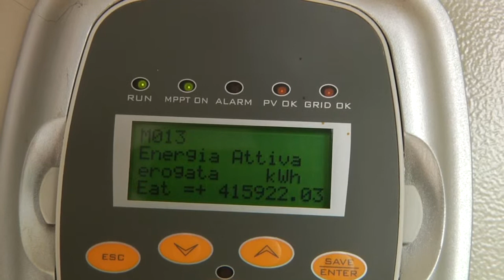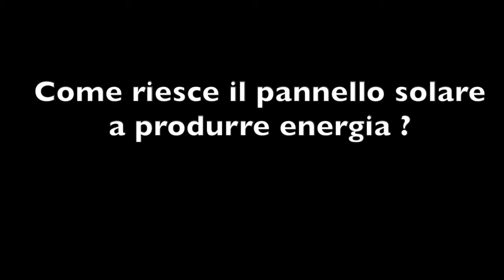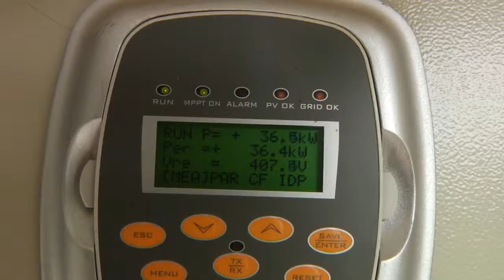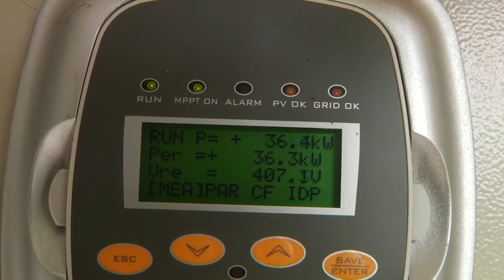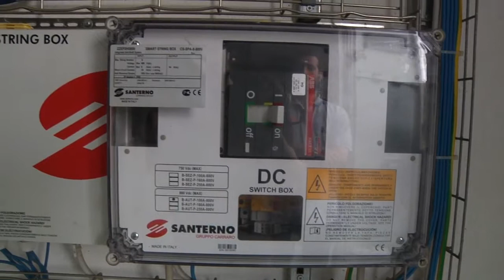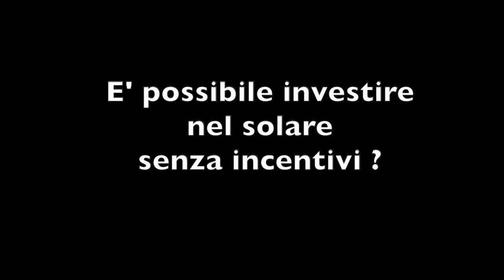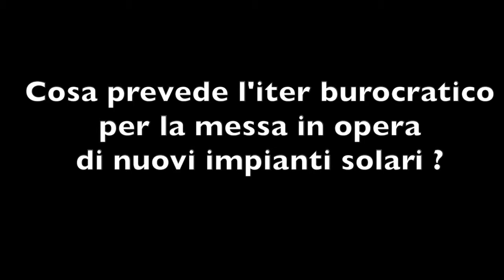Energia Pulita e Burocrazia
Ecoteck Srl, spiega la sua piccola realtà, dove a Rovato dal 2007 si produce e vende energia elettrica prodotta dal sole. Luigi, impiegato tecnico , spiega le tecnologie adottare e come funzionano gli incentivi per la vendita di energia elettrica.
Questo video ha lo scopo puramente conoscitivo della presenza di attività artigianali / industriali , nel campo della eco sostenibilità.